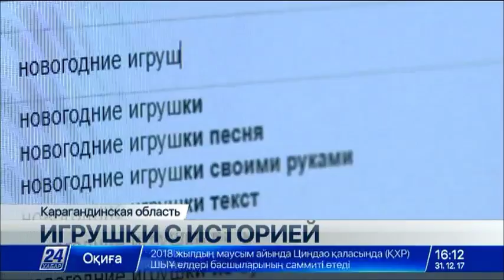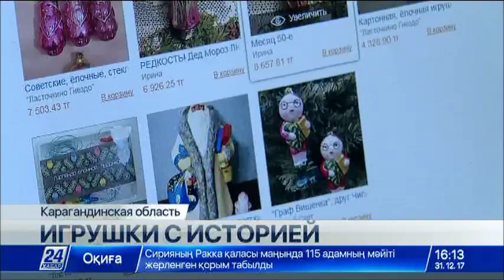Больше 100 ёлочных украшений смогла собрать учитель из Карагандинской области